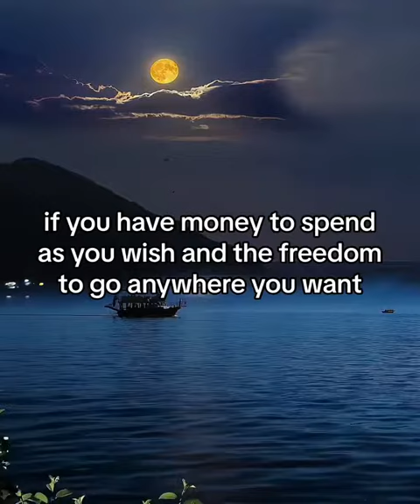Love Letters: Expressing Affection in Words"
"Welcome to 'Love Letters: Expressing Affection in Words'! In this heartfelt and inspiring series, we delve into the timeless art of conveying love through the written word. Join us on a journey exploring the power of penning emotions, crafting eloquent expressions, and discovering the profound impact of love letters in nurturing relationships.

Through touching anecdotes, expert insights, and practical tips, we uncover the beauty and significance of heartfelt communication. Whether you're a seasoned writer or new to the art of expression, this channel is a haven for exploring the depths of affectionate prose.

Learn how to articulate your feelings, evoke emotions, and strengthen connections through the written word.